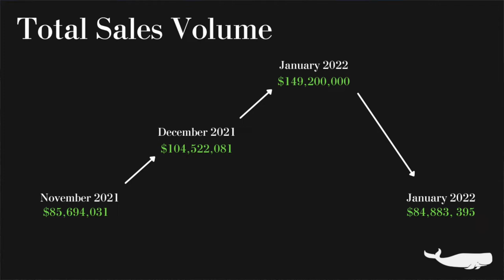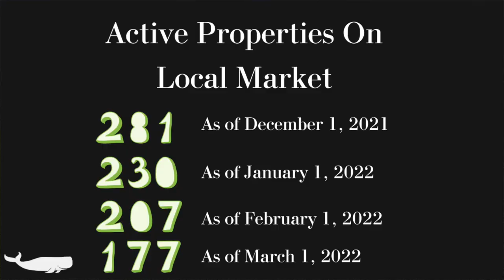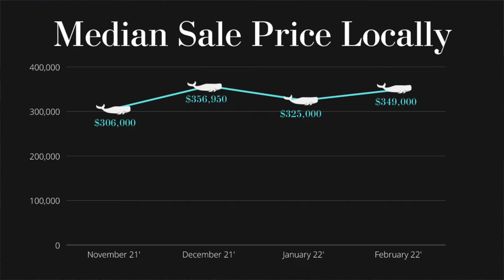Florida Real Estate Market Report New Smyrna Beach 2022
Join us to learn about the local Florida Real Estate market, local events, and to learn a little bit about what we have been up to. As always, we thank you for keeping us in mind for any of your real estate needs!